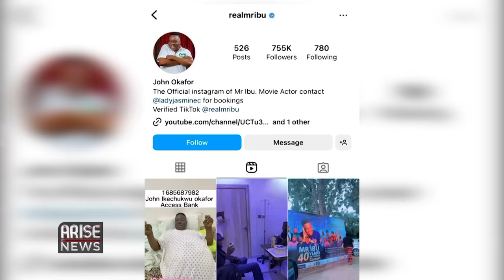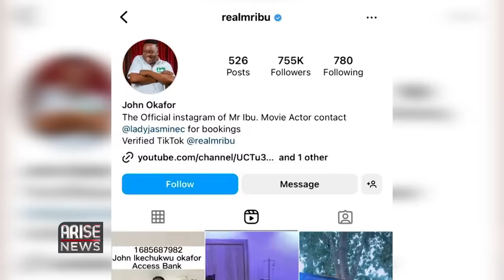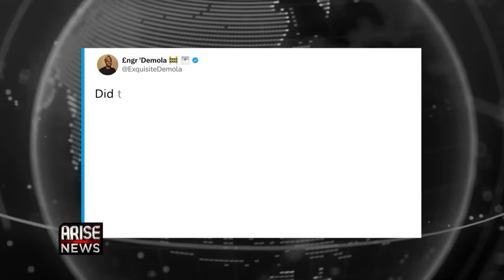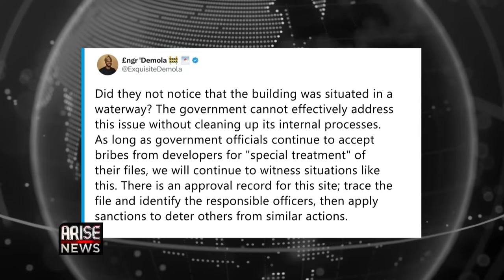Tinubu’s Men Reached Out After I Said Peter Obi Won Election, Says Babachir Lawal | W/OjyOkpe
Former Secretary to the Government of the Federation, Babachir David Lawal, who has been trending following his statement on Tuesday, that Labour Party presidential candidate, Peter Obi clearly won the last presidential election, on Wednesday, said that he has been approached by some key allies of President Bola Ahmed Tinubu after he made the statement on Tuesday.

Felix Morka, a spokesman for the All Progressives Congress while reacting to Lawal’s statement, described him as incapable of rational thought. The former SGF however offered his sympathies to Morka, saying that he was doing the job of a slave. He also lambasted President Bola Ahmed Tinubu and lead­ers of the All Progressives Con­gress for allegedly transi­tioning the APC to an Islamic party and challenged them to be courageous enough to change the name of the party from the All Progressives Congress to Islamic Party of Nigeria.

Nollywood Actor and Comedian John Okafor, fondly called Mr. Ibu, has cried out for financial assistance over a medical condition.

In an Instagram video, shared on Wednesday, the ace actor revealed that he is battling with a life-threatening illness.

The department of environment in Lagos, on Wednesday released a drone footage of illegal structures built inside Gedegede, Ikota drainage channel. The footage was shot in 2019.

A video showing a concerned teacher at the Uzalla community school in Edo State lamenting about the dilapidated state of a school has rapidly gained traction on social media.

In Ondo State last week, a school principal of the St. Michael Catholic High School in Akure showed up dressed in school uniform to welcome the new intake of students, at the school. The surprise move left an atmosphere full of joy as the students cheerful applauded their principal.